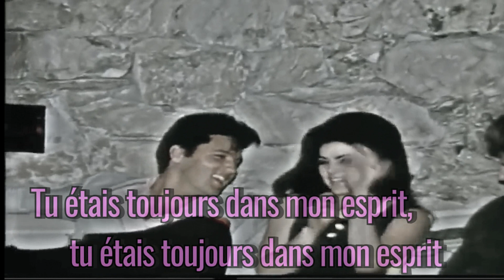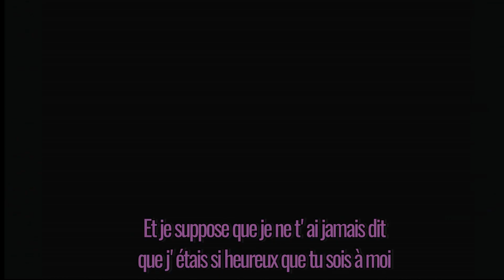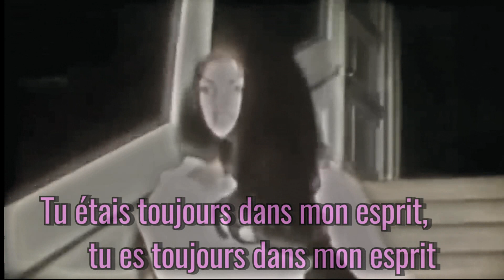Elvis Presley - Always on my mind - édit sound-contrast & lyric FR.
Re-editing all, (source by )